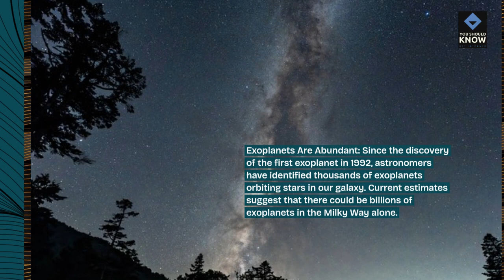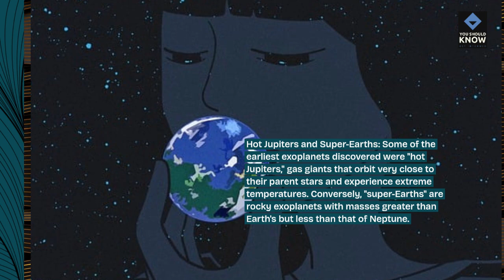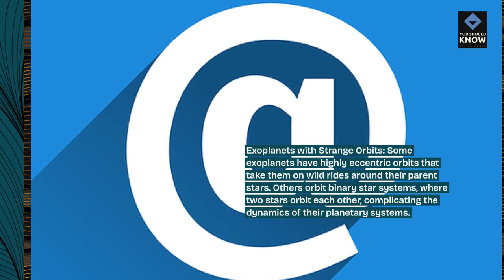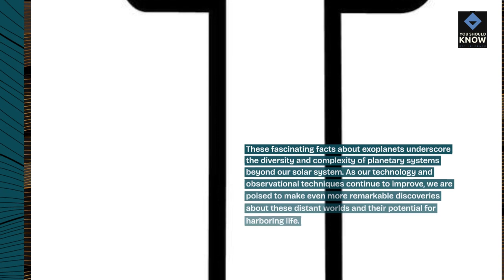Top 10 Fascinating Facts About Exoplanets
Venture beyond our solar system and discover the wonders of exoplanets with these top 10 fascinating facts. From alien worlds to habitable zones, explore the diversity of planets orbiting distant stars!